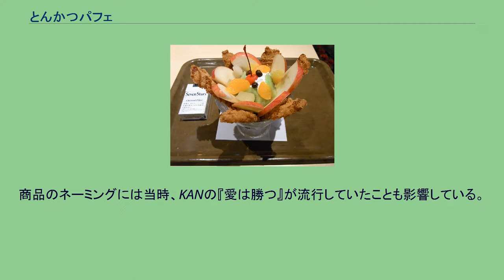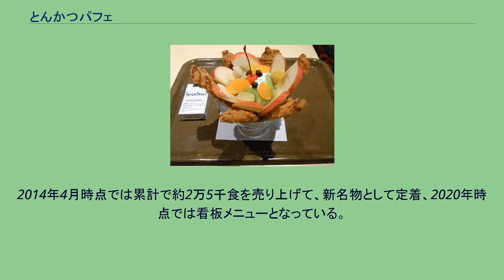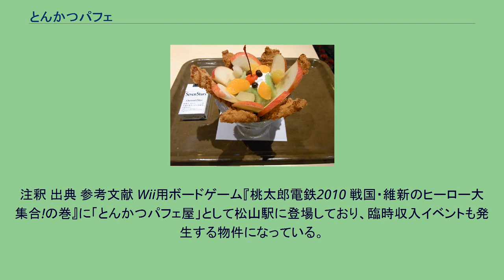とんかつパフェ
清まる東京ミートレア店のとんかつパフェ とんかつパフェとは、愛媛県松山市に本社がある豚カツ店「清まる」の登録商標であり、豚カツと、リンゴ、オレンジ、キウイフルーツなどのフルーツ、アイスクリーム、生クリーム等をトッピングしたパフェ。
「知る人ぞ知る」とも言われており、人気メニューである。
「清まる」の代表・水野清子は、男性の食べ物というイメージが強い豚カツを、女性にも喜ばれるようにと、スポンジケーキの代わりに豚カツを用い、いちご、生クリームなどで飾った「愛は勝つケーキ」を1996年に考案、発売した。
商品のネーミングには当時、KANの『愛は勝つ』が流行していたことも影響している。
話題性はあり、テレビ番組で取り上げられることも多かったが「バラエティーの罰ゲーム扱い」であり、「愛は勝つケーキ」の売り上げはさほど上がらず、提供を止めた。
その後、ネットで「愛は勝つケーキ」の噂を聞きつけた2人組が県外から来店。
是非にと請われて「愛は勝つケーキ」を提供したところ、2人はこれを絶賛する。
この体験に後押しされるように水野は2004年頃にとんかつパフェを考案する。
とんかつパフェにはとんかつが6枚、リンゴが7枚使用されており、最後にリンゴを食べることで食後感があっさりとなるように工夫がされている。
来店した客が自身のblogでとんかつパフェを発信するなど評判が口コミ的に広まってゆき、県外の客はもとより海外からもとんかつパフェを目的とする客が訪れるようになった。
意外な組み合わせで、話題性があるため、テレビなどでもたびたび紹介されている。
「清まる」は愛媛県松山市にある道後店（道後温泉近くの店舗）でとんかつパフェを提供してきたが、その後道後店は閉店し、2014年以降は花園店（いよてつ松山市内線・松山市駅前停留場近くの店舗）で提供している。
また2009年12月3日には、東京都八王子市にある京王電鉄の複合商業施設フレンテ南大沢新館に開業したフードテーマパーク「東京ミートレア」内に支店を出店し、「とんかつパフェストリート版」という新メニューと供に販売していたが、2010年10月31日をもって撤退した。
2014年4月時点では累計で約2万5千食を売り上げて、新名物として定着、2020年時点では看板メニューとなっている。
注釈 出典 参考文献 Wii用ボードゲーム『桃太郎電鉄2010 戦国・維新のヒーロー大集合!の巻』に「とんかつパフェ屋」として松山駅に登場しており、臨時収入イベントも発生する物件になっている。
清まるホームページ